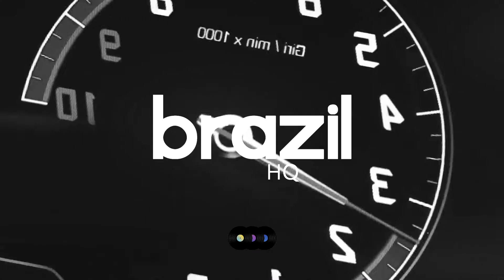Travis Scott - HIGHEST IN THE ROOM (Koosen Remix)